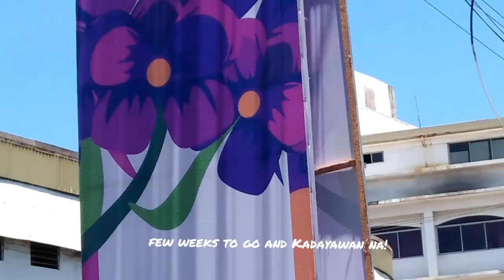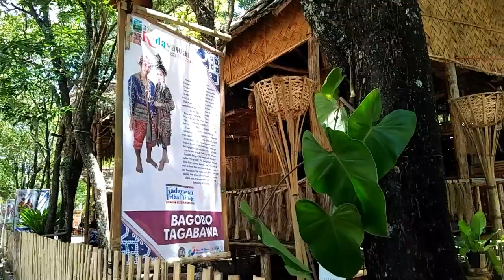Life In Davao: Spontaneous Davao Errands (Lost Again?)